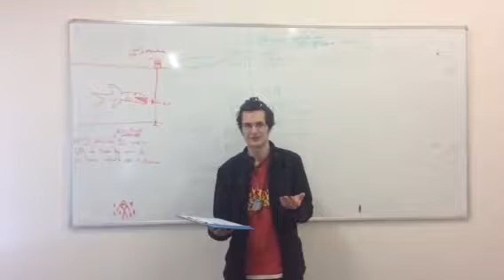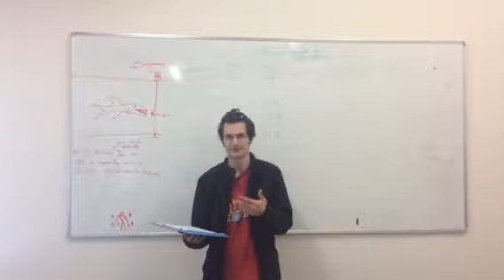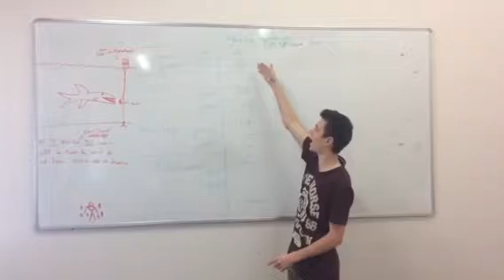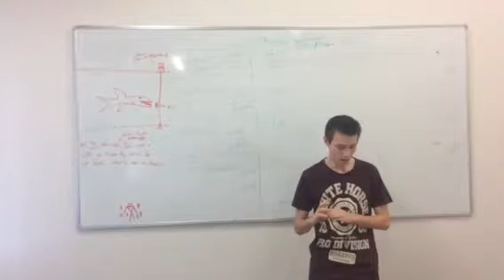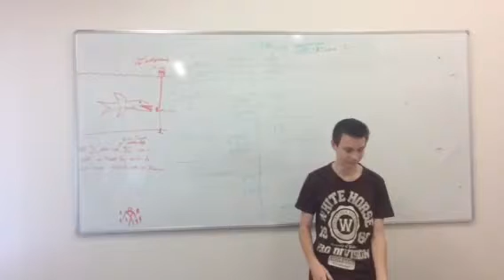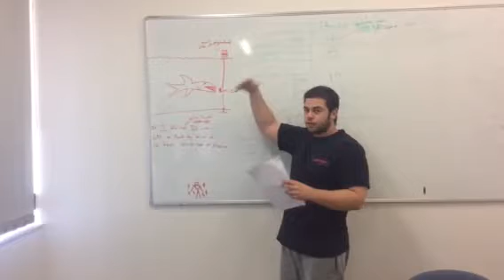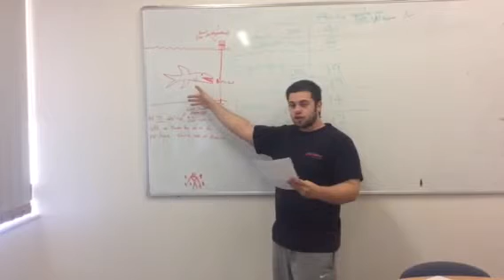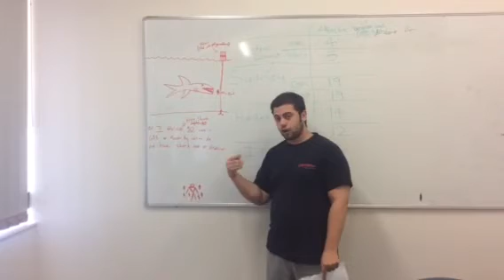Shark meshing workshop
Had to do it for uni